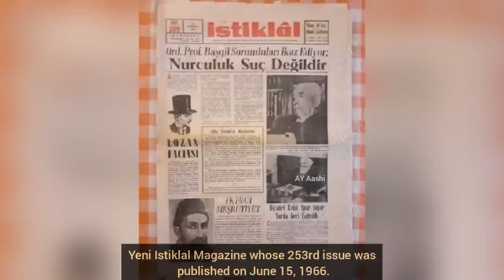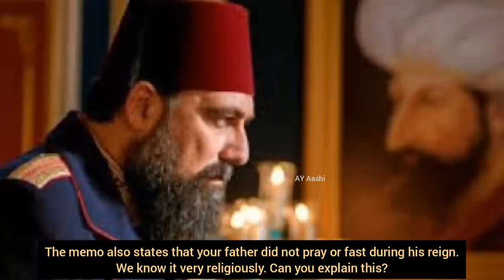Sadiye Sultan History with English Subtitles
Sadiye Sultan History

Sadiye Sultan was an ottomon princess. She was the daughter of sultan abdulhamid. the name sadiye means " happiness".  Here is the real history of sadiye sultan with english subtitles.

Sultan Abdulhamid Childrens History with English Subtitles...

Sultan Abdulhamid Wifes History with English Subtitles...

Sultan Abdulhamid Relatives History with English Subtitles..

Why was Sultan Abdulhamid Deposed and Last Letter of Sultan Abdul Hamid Real History

ayaashi4